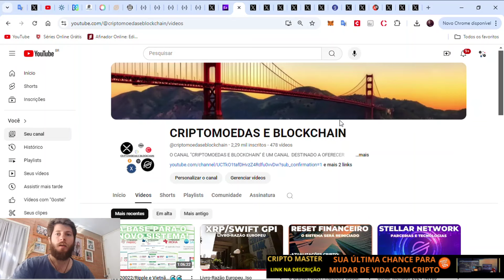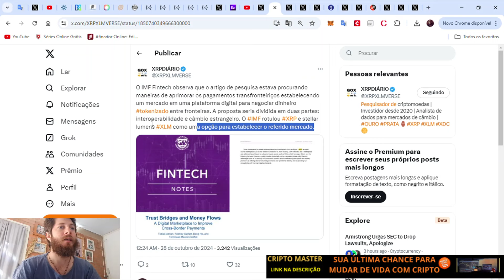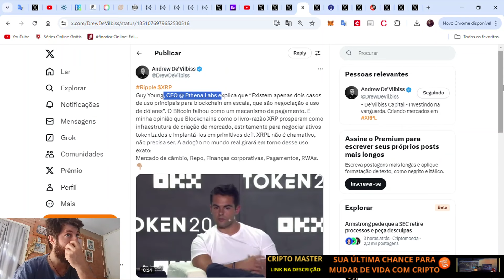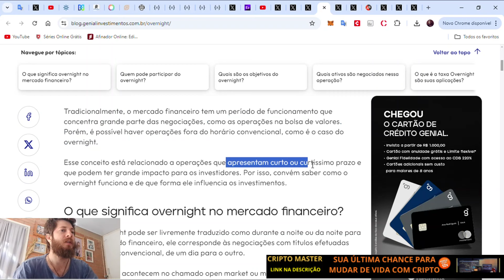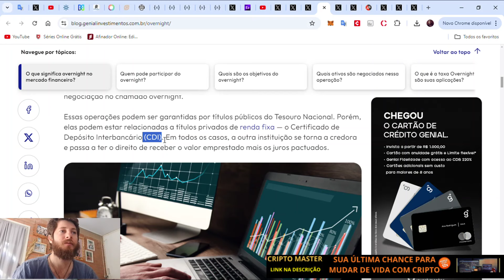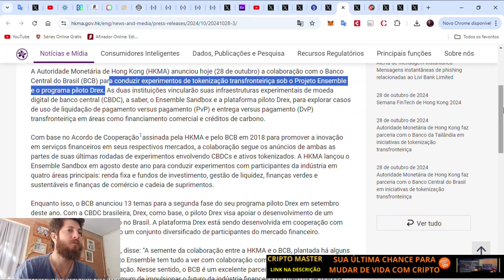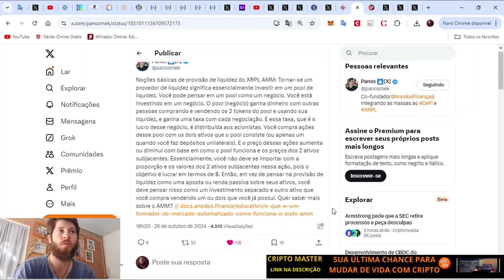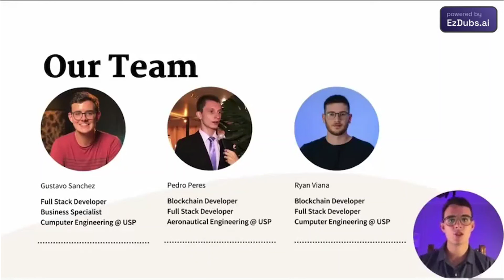Xrpl Overnight 🌊🌊 Fmi..Bis..Interoperabilidade é a Chave!🔑 Atualizações Cripto!🗽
ALGO GRANDE ESTÁ POR VIR...A "VIRADA DO INTERRUPTOR"

E-book: XRP- Um dos escolhidos para o novo sistema financeiro!

Links úteis

E Vc , está preparado para surfar neste ciclo de alta em criptomoedas???

NOVIDADE NO CANAL CRIPTOMOEDAS E BLOCKCHAIN!!!

CRIPTO MASTER: A mentalidade vencedora de investimentos em criptomoedas!
Curso voltado em 6 módulos principais com bônus exclusivo do canal, são mais de 4 anos estudando e investindo nesse mercado, o que me proporcionou uma alta percepção de análise de mercado, entendimento de ciclos,hypes e o contexto econômico que dita o mercado de criptomoedas!
Curso Cripto Master!  Mais detalhes no link abaixo!